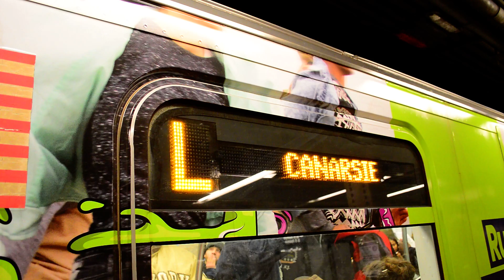MTA New York City Subway : Rockaway Parkway Bound R143 L Train With An Ad-Wrap @ 14th St - Union Sq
I find it very interesting how the middle of the train is wrapped. It looks pretty cool.

Seen here is a train of R143s operating on the L to Rockaway Parkway departing from 14th Street - Union Square.